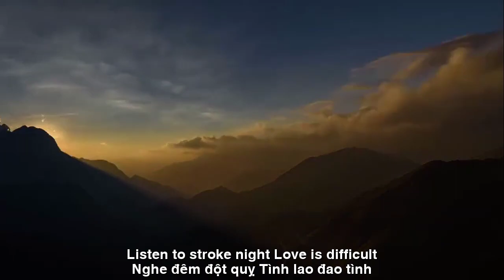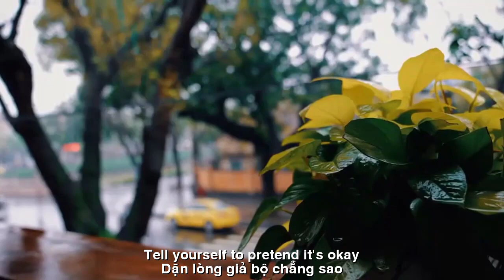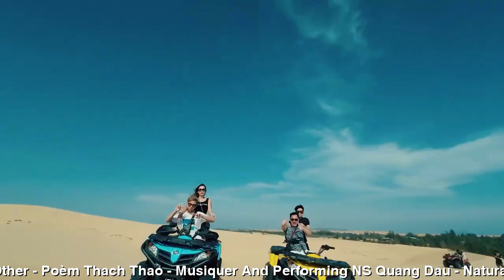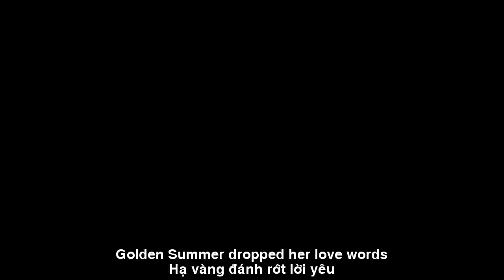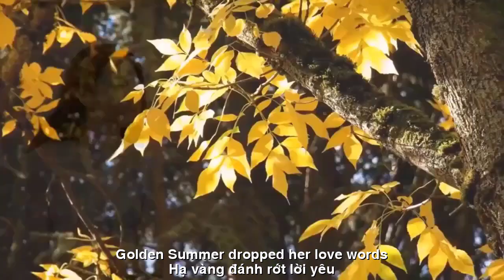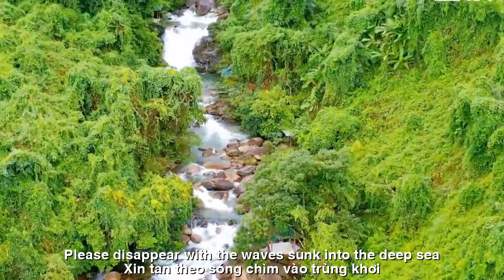[FULL HD]GIẢ VỜ YÊU ||PRETENDING LOVE ||THẠCH THẢO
TÁC PHẨM:GIẢ VỜ YÊU
||PRETENDING LOVE ||
THƠ:THẠCH THẢO
PROMOVIES VIDEOKAR NS QUANG DAU
GIẢ VỜ YÊU
VÍ DỤ
MÌNH XA NHAU
Vậy rồi hai đứa hai đường
Ngẩn ngơ nhớ, ngẩn ngơ thương ...bến nào?
Đếm buồn than thở trăng sao
Nghe đêm đột quỵ. Tình lao đao tình.
Vậy rồi mắt biếc thôi xinh
Câu thơ òa khóc, duyên mình hẩm hiu.
Hạ vàng đánh rớt lời yêu
Mùa thu giẫy chết, rụng vèo lá bay.
Ừ ..thôi..hai đứa chia tay
Tỉnh như sáo. Tỉnh như ngày...chưa nhau.
Dặn lòng giả bộ...chẳng sao
Mà bão tố, mà biển đau...gầm gừ.
Thôi về trau chuốt mộng hờ
Tưởng chừng hai đứa như giờ...còn nhau.
Trả tình về với chiêm bao
Xin tan theo sóng, chìm vào...trùng khơi.
Thạch Thảo BD
PRETENDING LOVE
FOR EXAMPLE
WE ARE FAR FROM EACH OTHER
Then you twotwo roads
Bewilderedly remember,
bewildered...which station?
Count sad lament the moon and stars
Listen to stroke night. Love is difficult.
Then blue eyes stop being beautiful
The poem bursts into tears,
My fate is gloomy.
Golden Summer dropped her love words
Fall is dying, leaves fall and fly.
Yes..well..the two of us broke up
Awake like a flute. Awake like day... not yet different.
Tell yourself to pretend...it's okay
But the storm, but the sea hurts... growls.
Let's go back to polishing our dreams
Thought it was two
like now... still together.
Return love with dreams
Please disappear with the waves, sunk into... the deep sea.